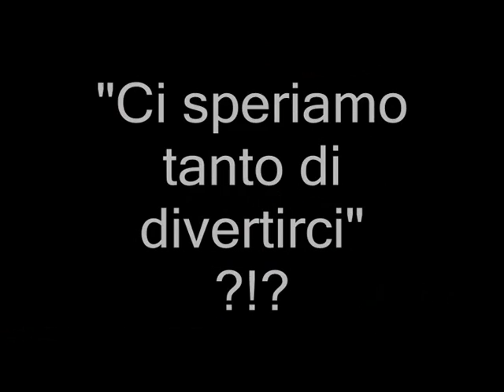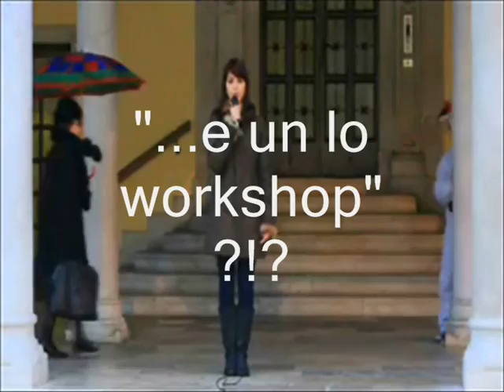Sacile Film Festival - IL PROMO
Questo video è una sorta di presentazione molto "fai da te" di ciò che avverrà al Sacile Film Festival, nella quale ci mettiamo tutti in ridicolo! Ci siamo divertiti tanto a fare le riprese tutti assieme, e nonostante il prodotto finale non sia come ce lo siamo immaginati all'inizio, volevamo farvelo vedere lo stesso. Fatevi una risata! :D

Canzoni adoperate:
The Kooks - Naive
Alvin and the chipmunks - Cotton eyed joe
Michel Tel. - Ai Se Eu Te Pego
Scaricate da iTunes.